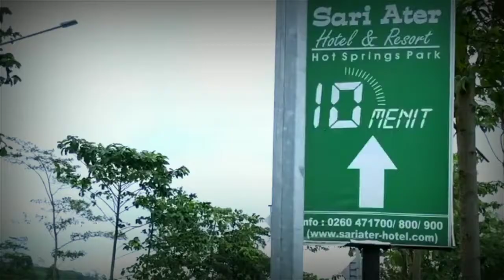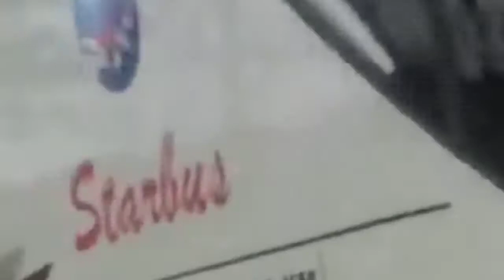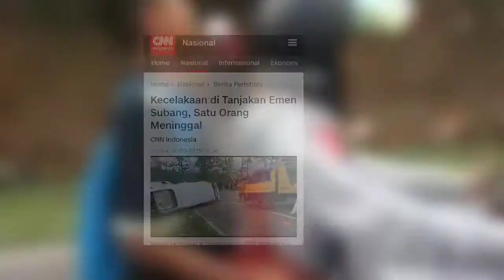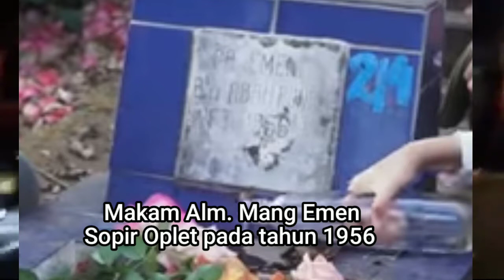🔴MISTERI TANJAKAN EMEN-JALUR MAUT PENUH HANTU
Tanjakan emen ternyata berasal dari nama seorang sopir yang biasa di panggil emen.
Emen adalah supir oplet jurusan bandung - subang pada tahun 1956, ia meninggal di kawasan tersebut ketika mengangkut ikan asin dari Ciroyom, Bandung menuju Subang.
Oplet Mang Emen itu posisinya terbalik dan terbakar. Tubuhnya pun turut terbakar hidup-hidup.
Konon, Mang Emen adalah satu-satunya sopir yang berani mengemudi di malam hari melewati tanjakan Emen.
Menghadirkan tayangan seputar  jalan raya, kisah  dan misteri.